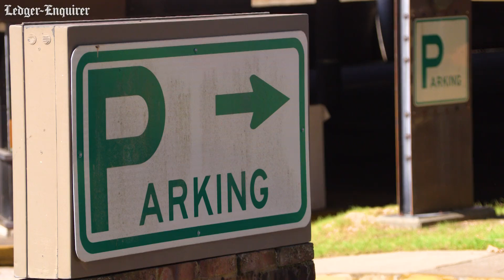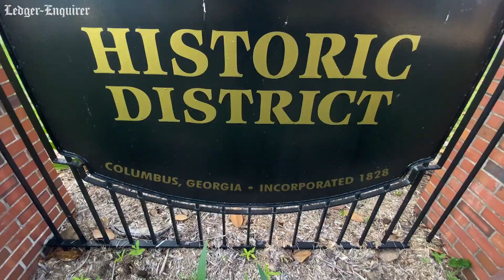Historic District resident reacts to parking deck planned for trade center in Columbus, GA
The tension between growth and stability has created a clash of conflicting forces surrounding the city’s plan to build a new parking garage for the Columbus Convention and Trade Center.

Instead of expanding the trade center’s 424-space parking garage at 801 Front Ave., the Columbus Consolidated Government plans to construct a 500-space parking garage across the street on the city-owned parking lot along Eighth Street, stretching one block from Front Avenue to Broadway on the south side of the Columbus Marriott Hotel, 800 Front Ave.

Fred Greene is a prime example of the residents alarmed about the risk of the new parking garage detracting from the aesthetics of the historic district, plus the noise and traffic it would bring.